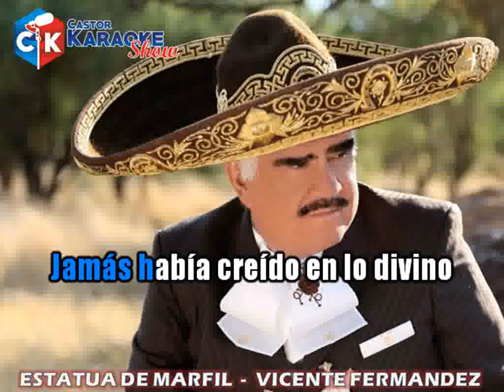karaoke estatua de marfil vicente fernandez